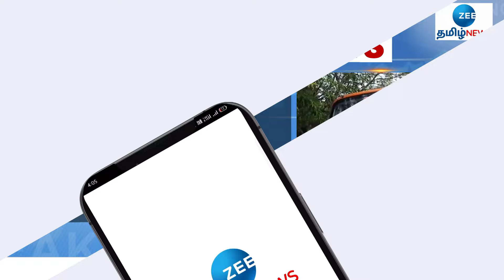‘ஃபெங்கால்’ புயல் எதிரொலி: 5 மாவட்டங்களுக்கு விரைந்த தேசிய பேரிடர் மீட்புப் படை | Fengal | Cyclone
தஞ்சாவூர், திருவாரூர், நாகப்பட்டினம், மயிலாடுதுறை, கடலூர் ஆகிய 5 மாவட்டங்களுக்கு தேசிய பேரிடர் மீட்புப் படை விரைந்தது